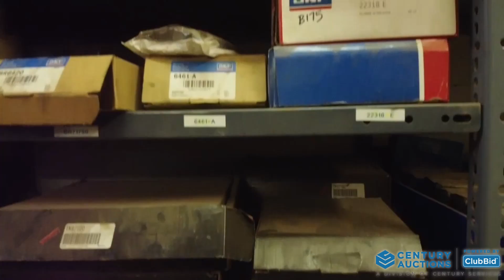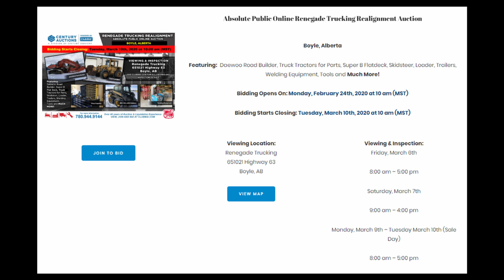Absolute Public Online Renegade Trucking Realignment Auction | Closing March 10, 2020